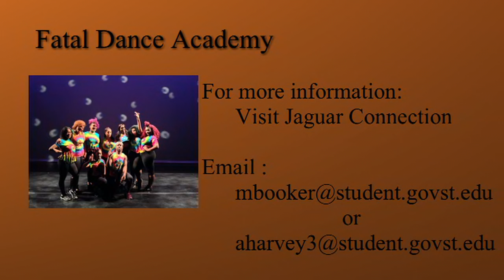This Week @ GSU- Week of 4-3-19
See what's happening This Week @ GSU!!!